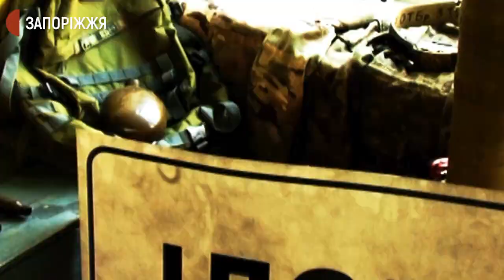Олександр Рибальченко | Обличчя Незалежності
Спецпроєкт «Обличчя Незалежності» - це 14 історій ровесників Незалежності, які відстоюють її на війні.

Олександр Рибальченко - ветеран ООС, з липня 2018 року по липень 2021 року служив у зоні проведення ООС.